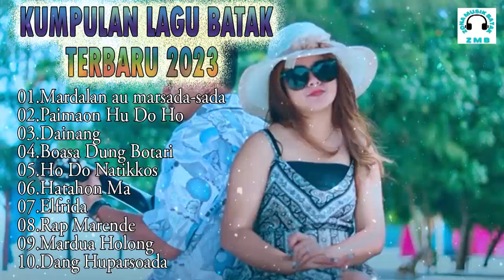Mardalan Au Marsada-sada - Anis Gea || Kumpulan Lagu Batak Terbaru 2023 || Paima On Hu Do Ho